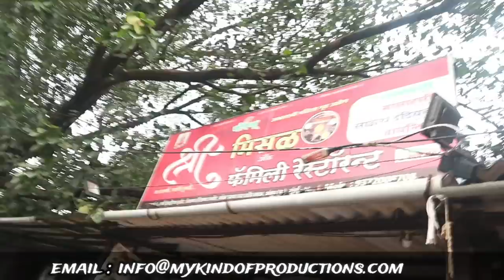Masaledar Misal Recipe from Gores Misal Part 2 || NON-VEG Misal Recipe || My Kind of Productions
Learn - Masaledar Misal Recipe from Restaurants Kitchen
• Chicken Misal Recipe from Restaurants Kitchen
• How to make Non- Veg Misal

Description- In this Vlog we will be sharing  the Recipe of Chicken Misal from Restaurants Kitchen.
Gore Misal and Family Restaurant , will share their secret recipe of Chicken Misal Pav with our Viewers.
Earlier they Had Shared the recipe of Veg Misal

-Queries Solved-
Chicken Misal Recipe
Misal Restaurants near me
Food and Travel Mumbai

•Produced by
My kind of Production's
Show Host - Mohsin.Afroz.Khan

We introduce ourselves as
MY KIND OF PRODUCTIONS
1.what do we do?
WE PRODUCE FOOD CONTENT
WE ARE A FOOD TUBE CHANNEL
WE GET YOU SECRET RECIPES
From RESTAURANTS & CATERERS KITCHEN and STREET FOOD OPEN KITCHEN

2. What's in for the VIEWERS?
•STREET FOOD RECIPE'S
•ENHANCE your cooking Skills
•BEST RESTAURANTS in INDIA

•ALL THIS WITH A FUN LOVING SHOW HOST "Mohsin Khan "
who's also a POPULAR FACE on Indian Television
@ Mohsin Afroz Khan